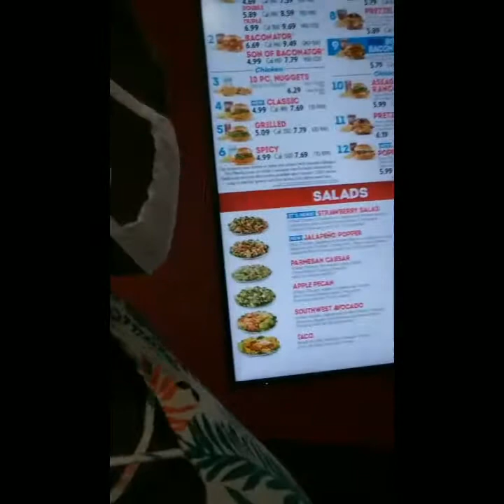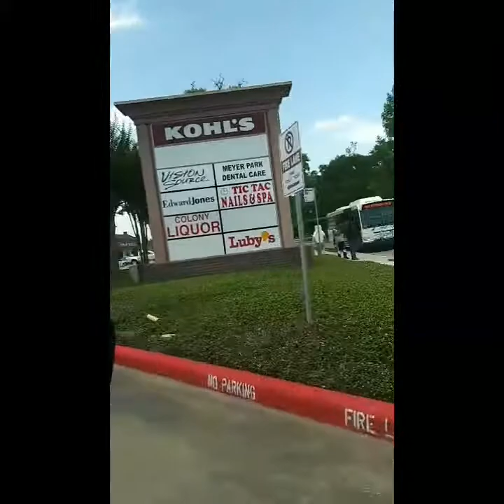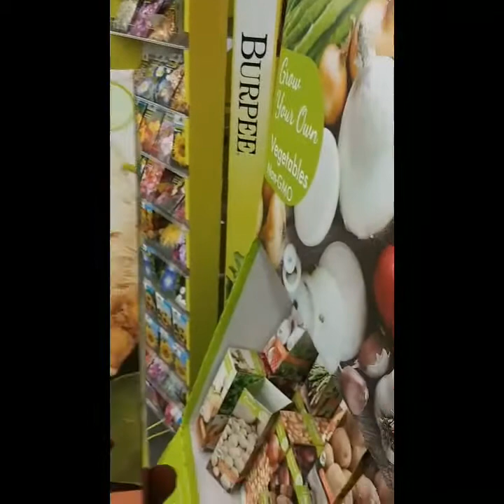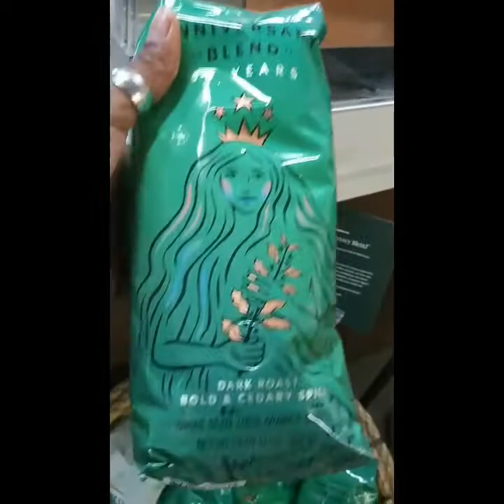lunchtime Wendy's & Starbucks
Lunchtime at Wendy's
 And
 coffee at Starbucks...